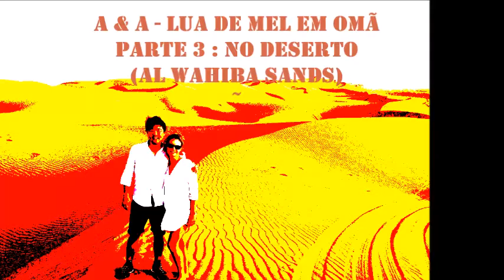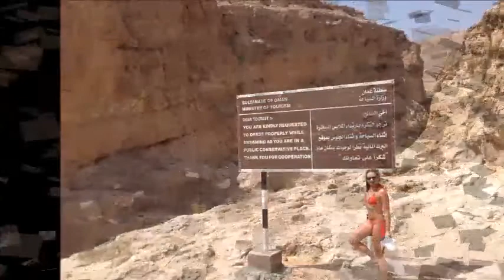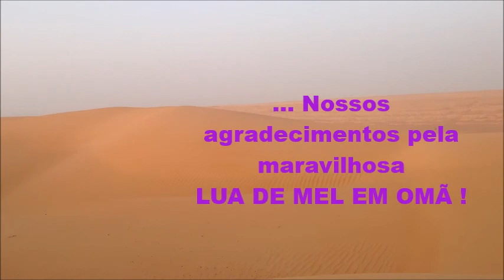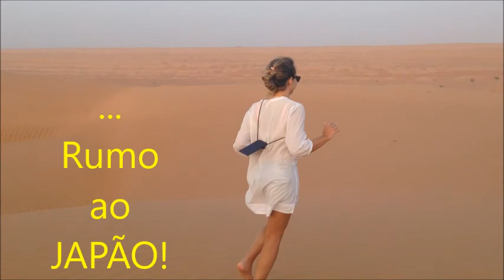A & A - LUA DE MEL EM OMÃ - PARTE 3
No deserto de Omã!